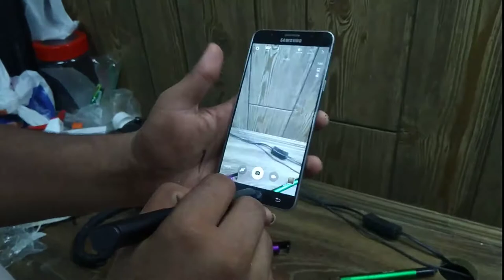Logo LED Light Pens with Stylus, Mobile Stand.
for more products visit:
jeco.net.pk